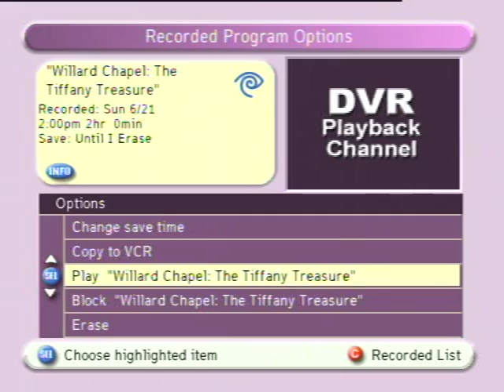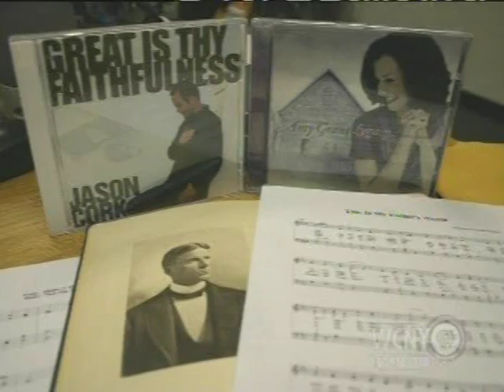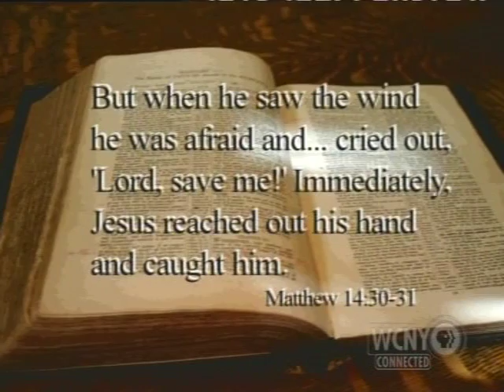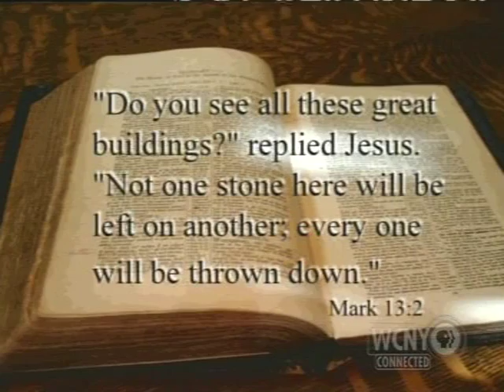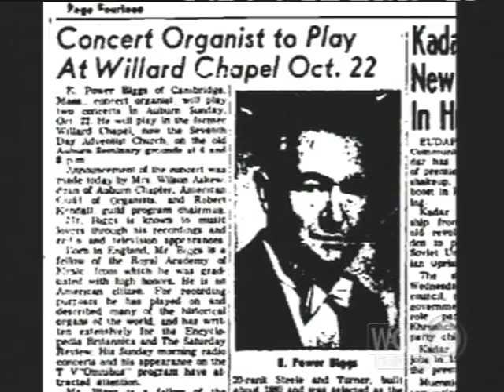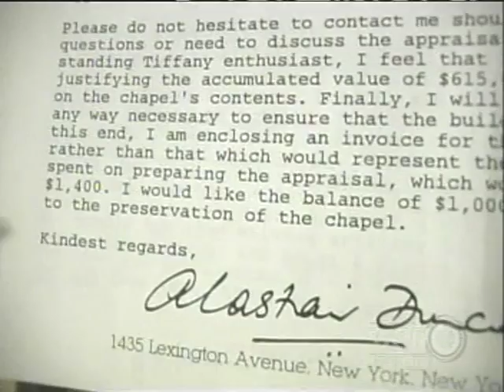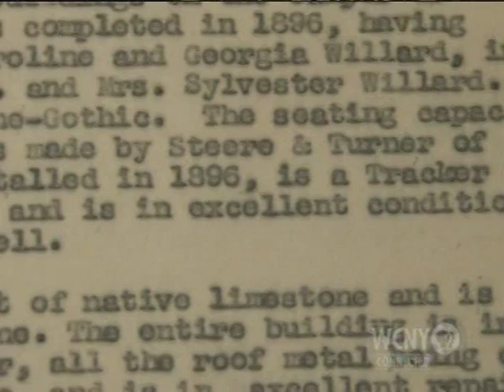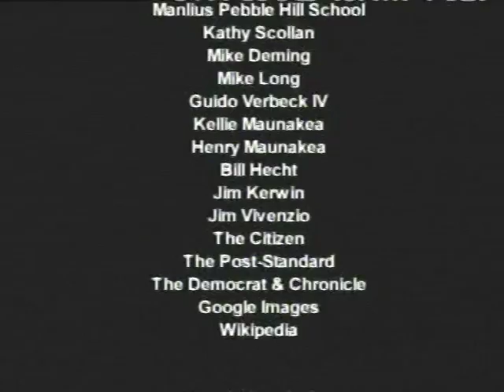Willard Chapel : The Tiffany Treasure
Willard Chapel Auburn, NY Tiffany windows